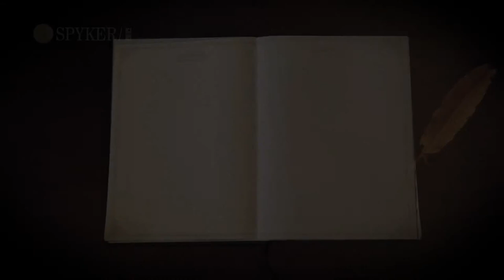SPYKER PIANO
Our company's main products: digital piano; new development products: piano animation teaching / self-learning APP. The total planned investment of the project is 1 billion yuan, with an annual output of 300,000 digital pianos. At present, the product development, brand foundation creation, production, marketing and after-sales service system of the project have been completed.